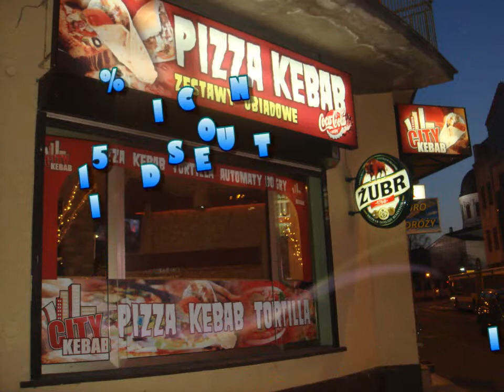TURKISH PARTY 3